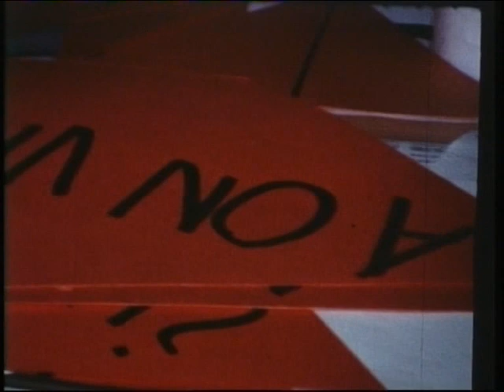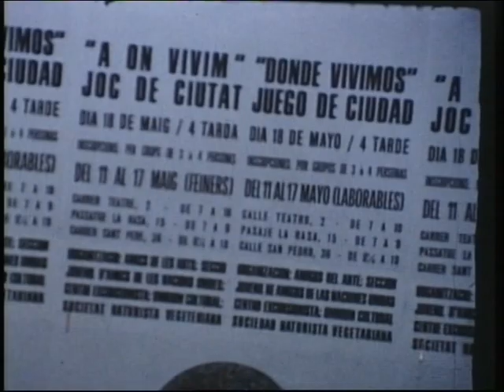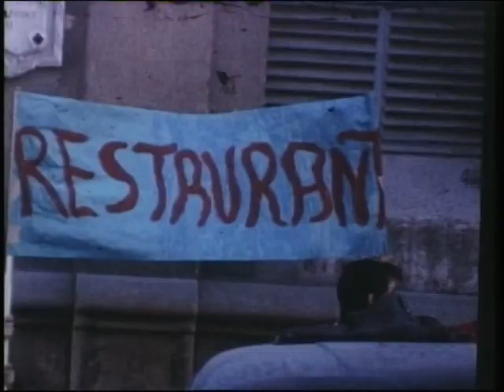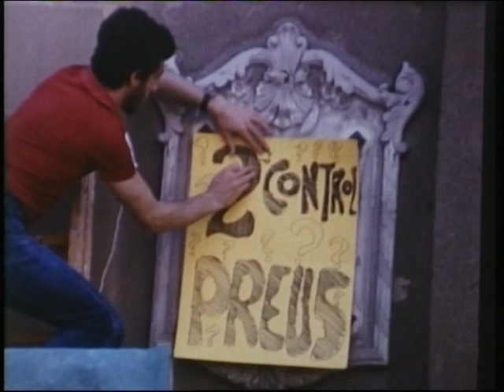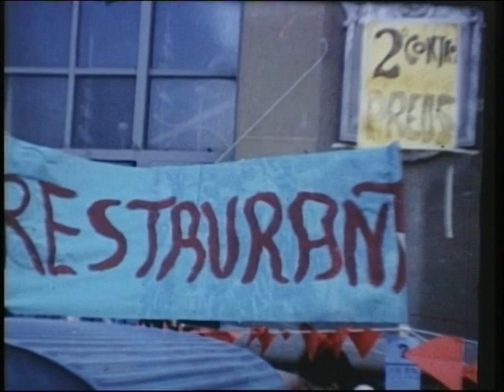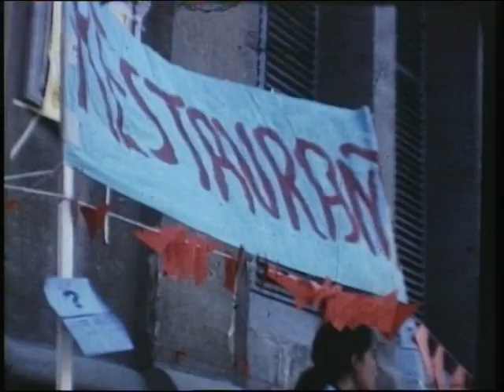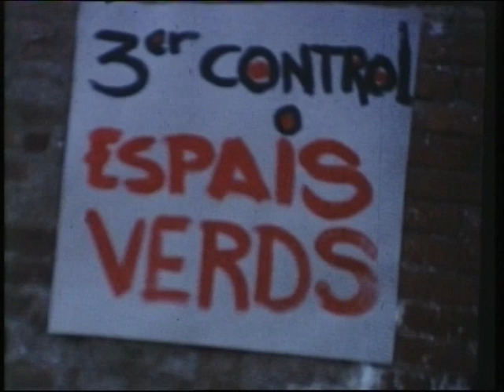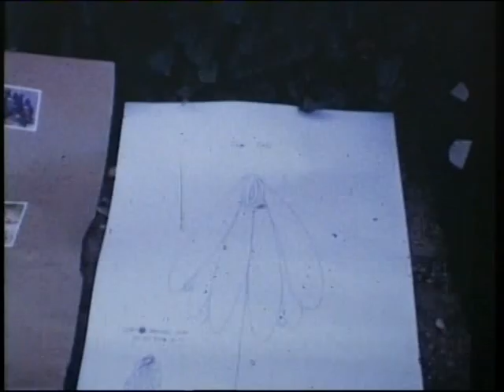AMAT, Floreal Soriguera i Soriguera, VTS 01_01. "A on vivim". Joc de Ciutat (Terrassa 1979)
Espectacle alternatiu al carrer per conscienciar a la població de les necessitats que tenia el municipi de Terrassa
Dates: 11/05/1974-18/05/1974